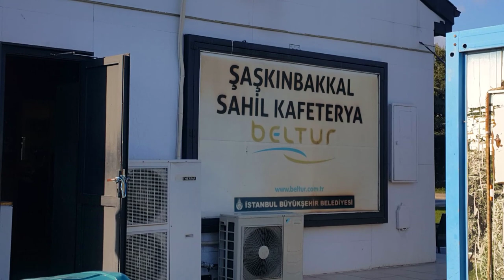İstanbul'da Gezilecek Görülecek Yerler - Bostancı Suadiye Sahili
İstanbul'da Gezilecek Görülecek Yerler - Suadiye Sahili

Audionautix adlı sanatçıya ait Cryin In My Beer, Creative Commons Atıf 4.0 kapsamında lisanslanmıştır.